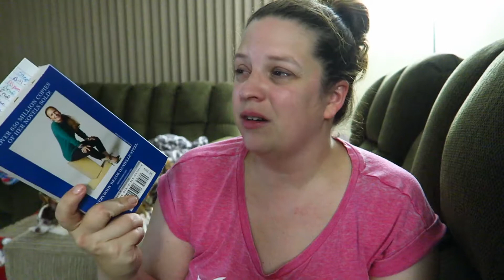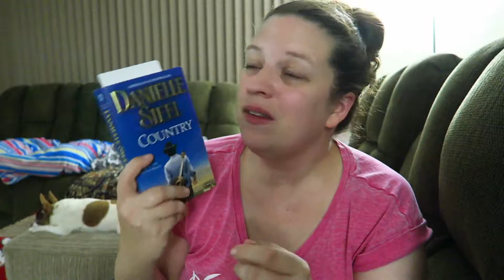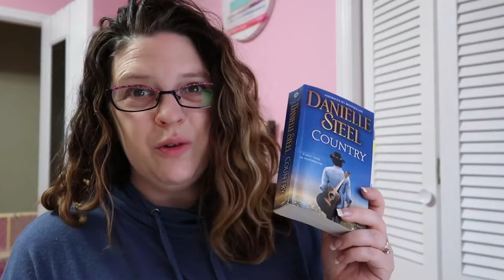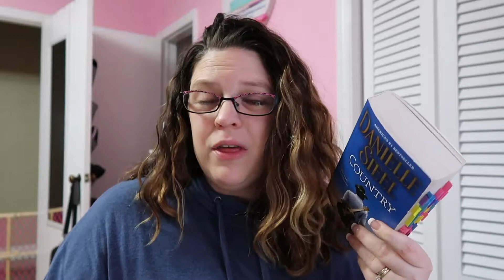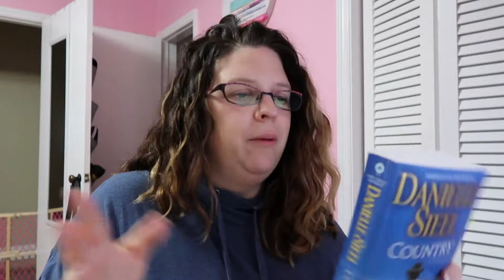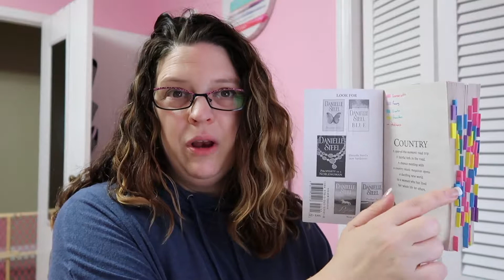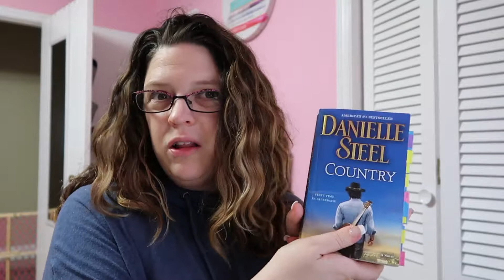Danielle Steel Country Book Review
Dawn Robinson
1418 Baltimore St STE 12-112